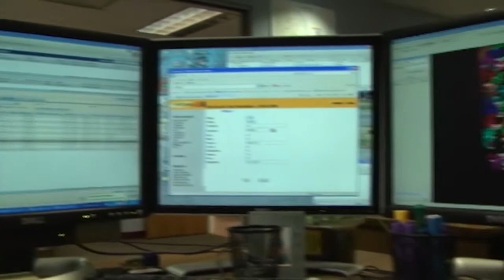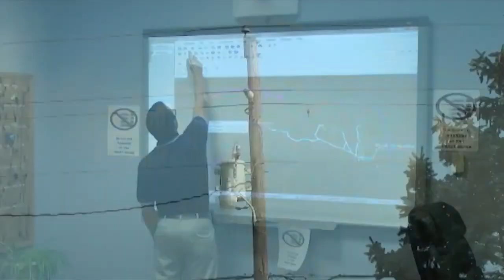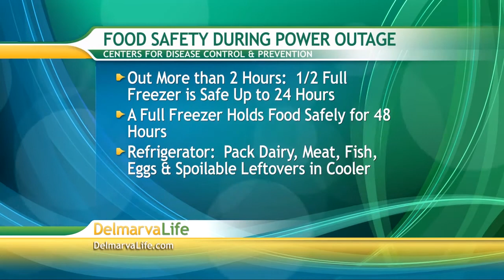Wednesday, September 5, Segment 6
Delaware Electric Cooperative